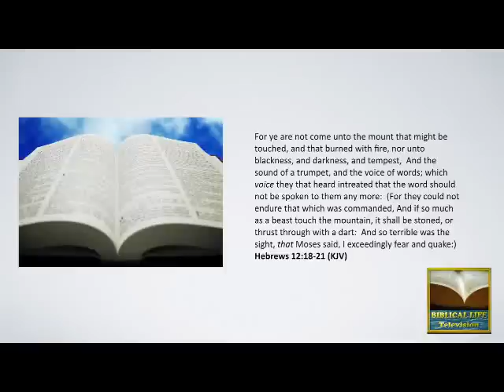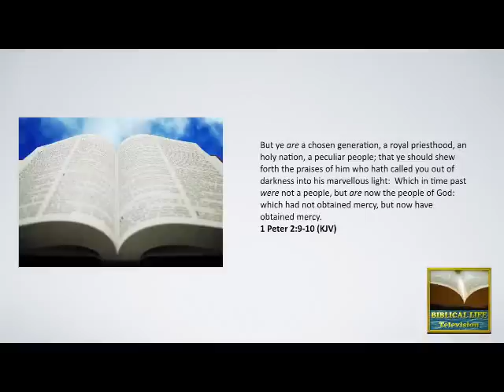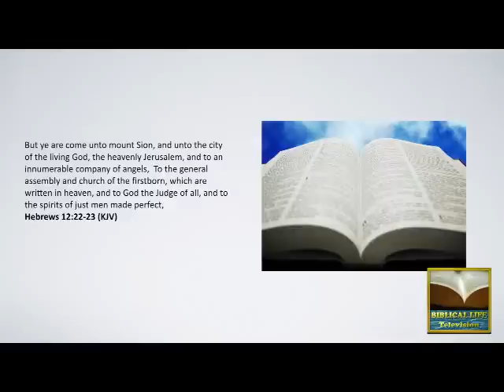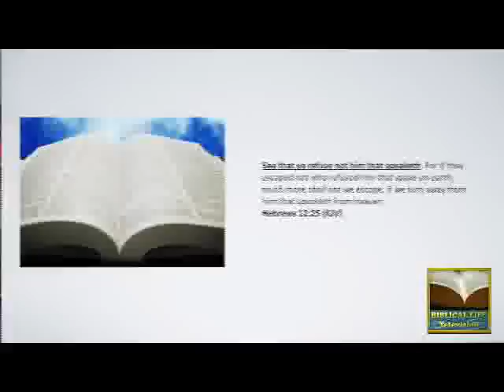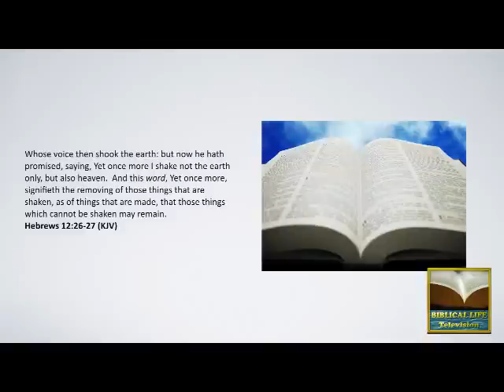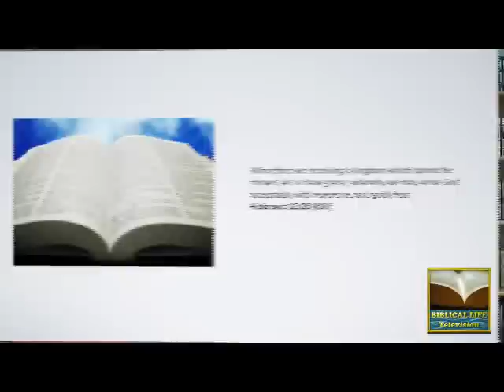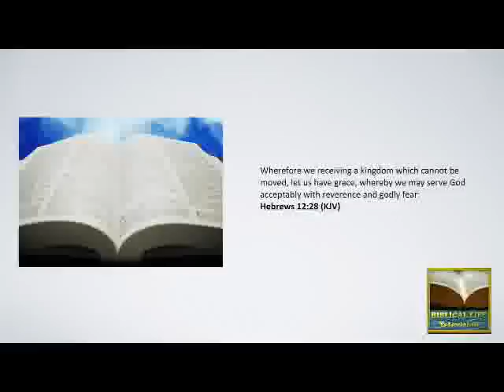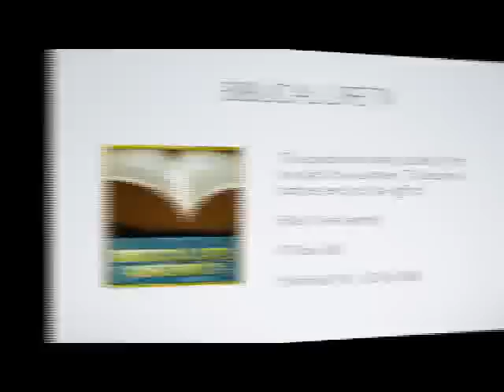The Coming Shaking - Part 4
The Coming Shaking - Part 4:  We will discover that believers have a more narrow road to walk with Messiah than Israel did in the Old Testament.  This is counter to the current teachings of today that state that grace gives us such a wide road to walk.  In actually, grace has brought us to Mount Zion.  We can hear the voice of God more clearly and be empowered by His Spirit to walk more like Jesus.  Finally, we are warned not to refuse the voice of God.  Rather we must serve Him with reverential fear - for our God is a consuming fire.  It is time to learn to walk in the Kingdom that cannot be shaken!